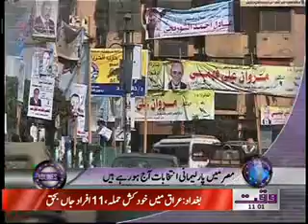Waqtnews Headlines 11 00 AM 28 November 2011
Waqtnews Tv News Package Waqtnews Headlines 11 00 AM 28 November 2011